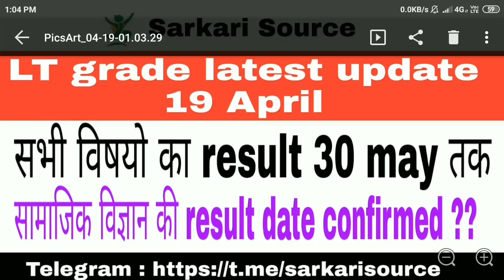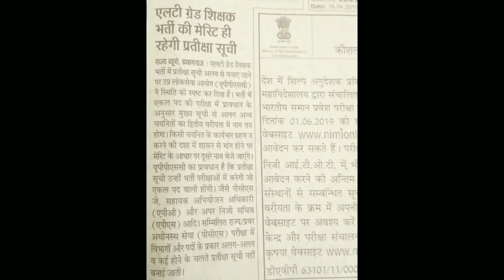lt grade Social Science result Date Confirmed lt grade result latest news lt grade Sarkari Source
In this video we will inform you exact date of lt grade Social Science result which is confirmed will announce on 30 April 2019 Published by SarkariSource & Other lt grade results will inform in next video So stay tune & Support Us...

lt grade social science
lt grade social sciences
lt grade teacher social science
lt grade social science result 2018
lt grade result
lt grade result 2019 latest news
lt grade latest
Up Lt grade result
Lt grade latest news
up lt grade latest news 2019
lt grade latest news 2019 today
LT Grade Result GS With hema
LT Grade latest news today
lt grade result 2018 social science
lt grade result 2018 sarkari result
lt grade result english
lt grade result cut off
lt grade result 2019
lt grade result 2018 latest news today
Lt grade examination
grade result की
grade 2018 result
teacher result lt
result date lt
grade result kaise
grade result lt
lt grade res
grade result को
grade result news
lt grade latest news today in hindi 2018
up lt grade latest news today in hindi
lt grade latest news today 2018
lt grade latest news today in hindi
lt grade latest news today in hindi youtube
lt grade latest news today amar ujala
lt grade latest news today in hindi 2019
lt grade latest news today in hindi jobriya
Cut off LT grade 2018 Assistant Teacher
lt grade ka result kab niklega
uppsc lt grade teacher merit list
Lt grade 2018 result latest news
lt grade cut off 2018 hindi
lt grade teacher today news
lt grade today latest news |
Lt grade social science result
Lt grade home science result
lt grade latest news cutoff
lt grade teacher result 2018
up lt grade cutoff news
lt grade cut off merit
uppsc lt grade teacher latest news 2018
lt grade teacher news in hindi today
lt grade computer teacher latest news in hindi
lt grade teacher latest news in hindi 2019
up lt grade teacher recruitment 2017 latest news
up lt grade teacher exam date latest news
up lt grade assistant teacher latest news
up 6645 lt grade teacher latest news
up lt grade teacher latest news in hindi
up lt grade teacher latest news
lt grade teacher latest news exam date